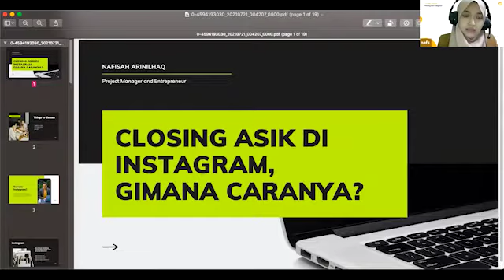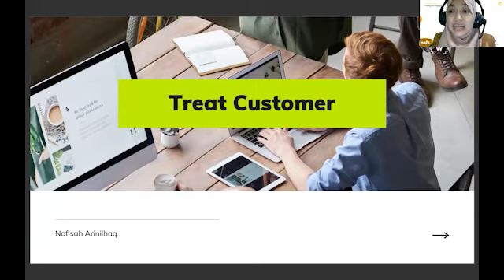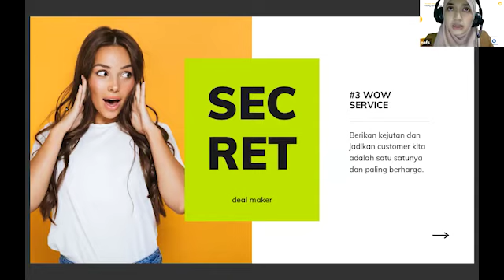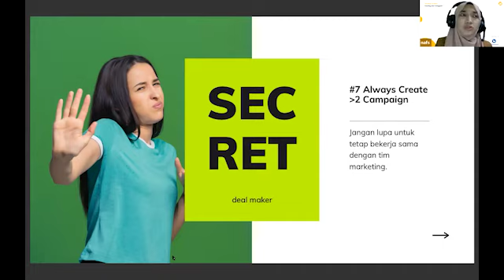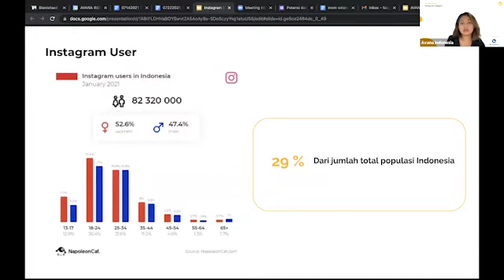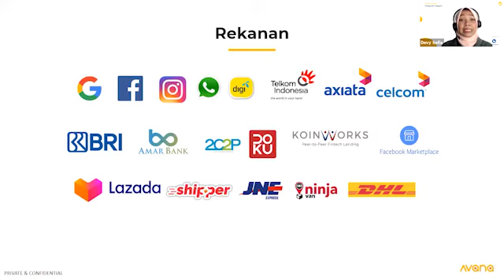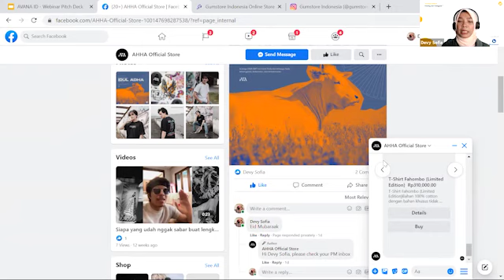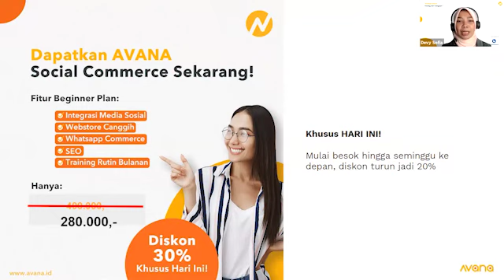Webinar AVANA x Bisnishack : Strategi Ampuh Closing dari Instagram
SSSTTTT.. INI STRATEGI JITU AGAR JUALAN DI INSTAGRAM CEPAT CLOSING!

Closing merupakan momen dan tujuan penting untuk para pemilik bisnis. Setiap pemilik bisnis, tentu memiliki strategi yang berbeda-beda untuk mencapai closing. Jangan sampai, strategi closing yang Anda jalankan kurang tepat dan membuat penjualan Anda stuck disitu-situ saja!
Dalam dunia Instagram marketing, ada banyak cara yang dapat kita lakukan untuk cepat closing lho! Mau tau tipsnya?

Simak rekaman lengkapnya dalam video di atas dan nantikan webinar-webinar AVANA lainnya ya!

Buka toko online gratis Anda sekarang